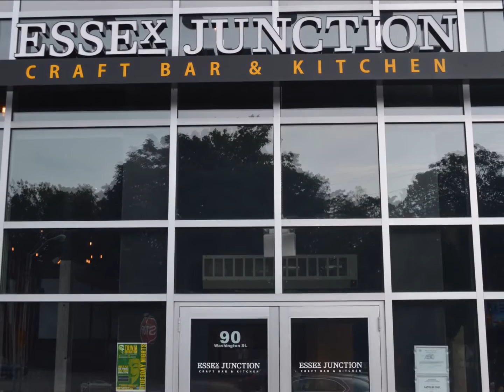The KonnecT Show w/ Slick Rick at Essex Junction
The KonnecT Show airs Saturdays and Sundays from 1 to 3 pm eastern on Wu World (Wu Tang) Radio.